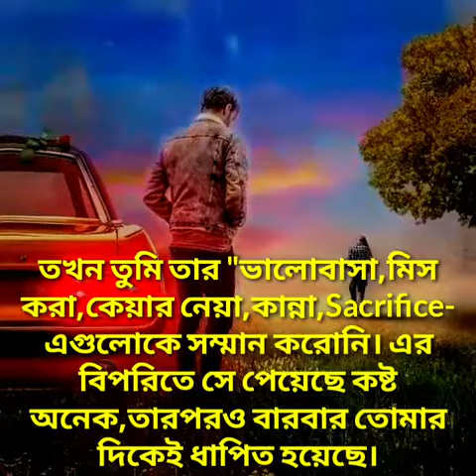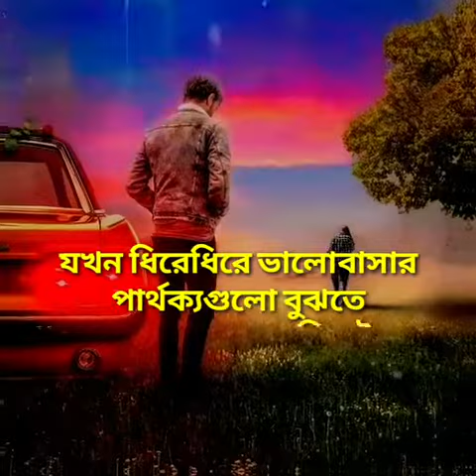উপলদ্ধি। গল্প ও কবিতা বাই রাহাত মিডিয়া।